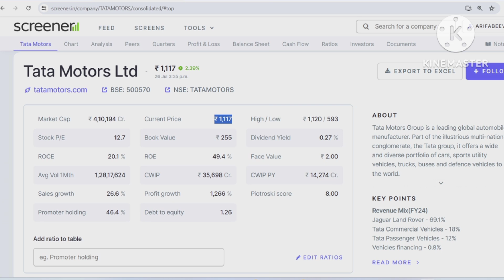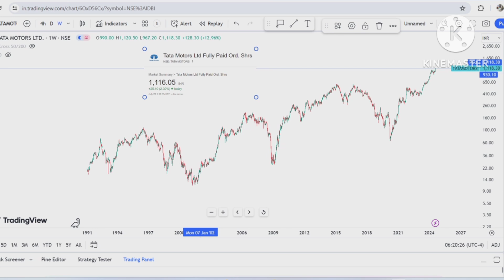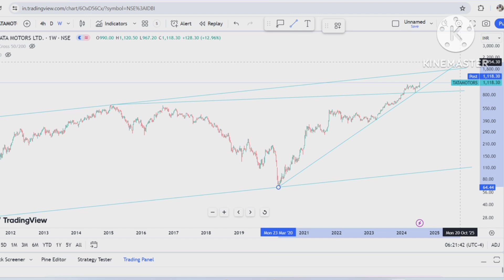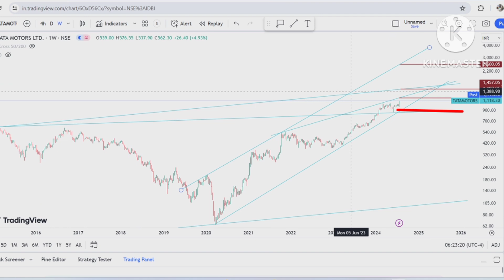analysis sharemarketing uptrend stock